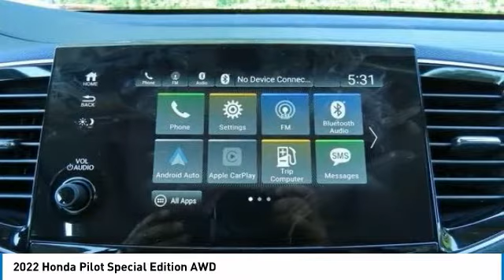2022 Honda Pilot Nanuet NY NB065715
2022 Honda Pilot Special Edition AWD

Moonroof, Third Row Seat, Heated Leather Seats, Aluminum Wheels, All Wheel Drive. Special Edition trim. EPA 26 MPG Hwy/19 MPG City! Warranty 5 yrs/60k Miles - Drivetrain Warranty; SEE MORE!br /br /KEY FEATURES INCLUDEbr /Leather Seats, Third Row Seat, Sunroof. Rear Spoiler, MP3 Player, Remote Trunk Release, Privacy Glass, Keyless Entry, Child Safety Locks, Steering Wheel Controls. br /br /OUR OFFERINGSbr /At DCH Honda of Nanuet, you'll also find a number of used Hondas and Certified Pre-Owned Hondas, plus a variety of used cars from other manufacturers too. Though we primarily serve the residents of Rockland County, New York, we're just a short drive from neighboring Westchester and Orange County New York and Bergen County, New Jersey. br /br /Fuel economy calculations based on original manufacturer data for trim engine configuration. Please confirm the accuracy of the included equipment by calling us prior to purchase. br /